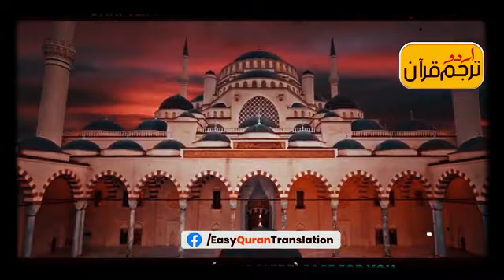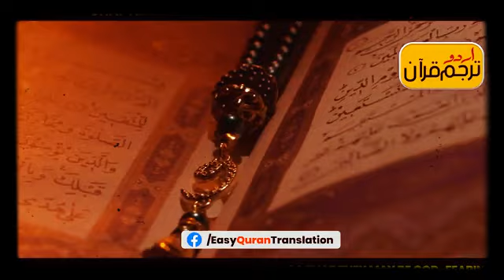QURAN TRANSLATION IN URDU|| CHAPTER NUMBER 2 ||SURAH UL BAQRAH ||VERSES 183-187